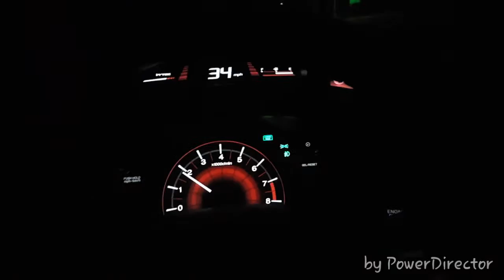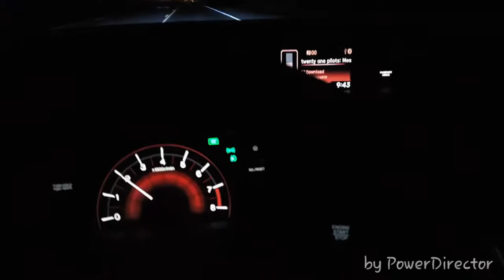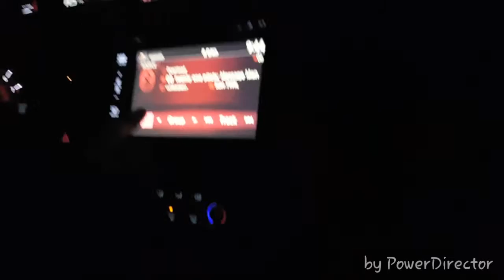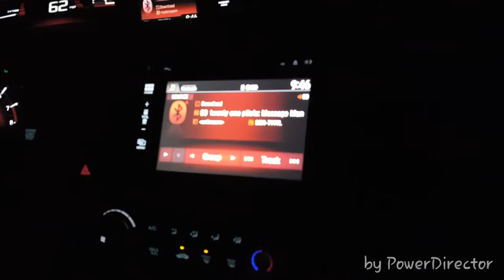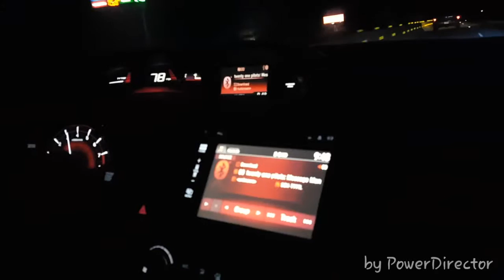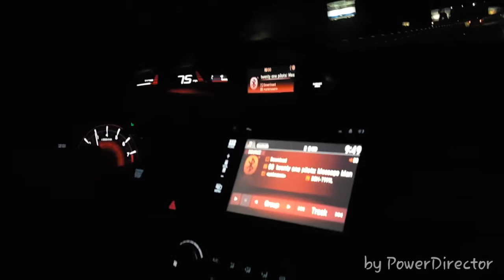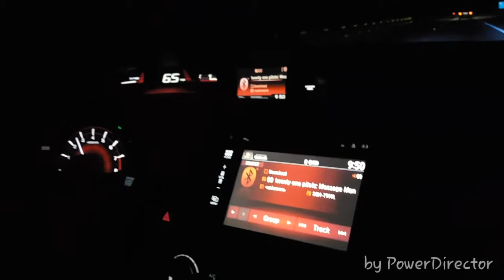Hogs Cars and More!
Third Vlog I thank everyone for their feedback. I'm new to this so I don't know how to really Vlog well with time I will get better. I hope you enjoy this Vlog and have a great week!